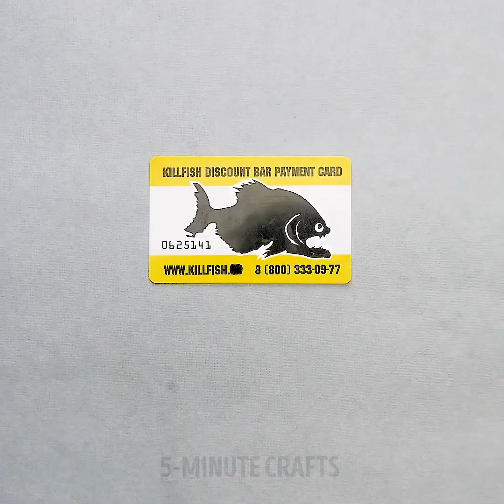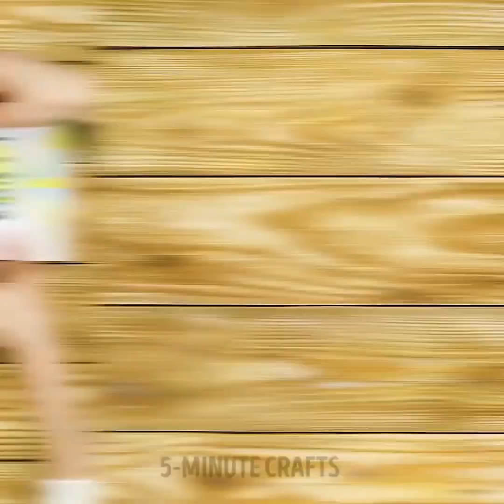23 BROMAS IMPRESIONANTES PARA TUS AMIGOS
BROMAS PARA TUS AMIGOS
Te van a encantar estas locas bromas. ¡Pero ten cuidado de que algunas de ellas hagan que tus amigos se desmayen! ;)
Toma varias agujas, córtalas por la mitad, coloca un poco de pegamento en los bordes y pégalas a tu dedo por ambos lados. ¡Agrega un poco de colorante de comida rojo y enloquece a tus amigos!
Averigua cómo hacer una foto divertida y aterradora para asustar a tu amigo usando un espejo normal.
¡No puedo esperar para mostrarte una receta de lodo comestible y gusanos para asustar a tus amigos! En realidad es delicioso. Vierte un poco de leche, cacao en polvo y gelatina en una taza, llevalos al microondas y luego viértelo dentro de unos popotes, deja que se congelen. Desmenuza un par de bizcochos de chocolate en un tazón, exprime el contenido de los popotes para crear los gusanos y ¡Buen provecho!
Si te gustó esta broma comestible, ¡también puedes probar el delicioso lápiz de labios de chocolate blanco!
Tengo otras increíbles ideas de juegos para ti y tus amigos.
¡Aprende a sacar una nuez en 1 minuto, juega un juego de silla divertido, crea una máquina de hacer burbujas y una pelota antiestrés hecha a mano!